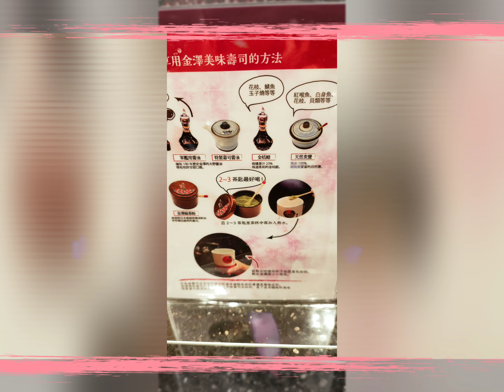金澤美味壽司店(台北忠孝復興SOGO 11F)個人分享影片。2021.10.26。